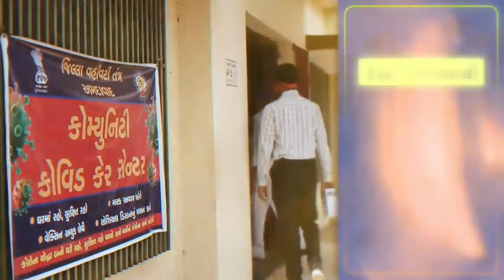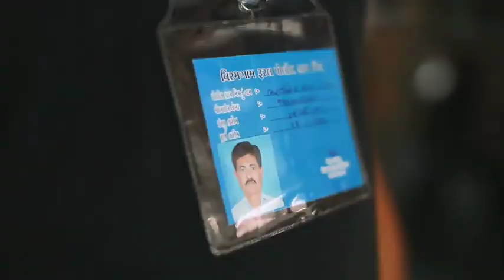પોલીસ ગ્રામ મિત્ર યોજના || Gujarat Police || Mr. Pradipsinh Jadeja Sir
કોરોના મહામારીની સાંપ્રત સ્થિતિને પહોંચી વળવા તેમજ કોરોનાના સમયગાળા દરમિયાન લોકોમાં જાગૃતિ લાવવા અને કોરોનાગ્રસ્ત લોકોને મદદરૂપ થવાના ઉમદા સેવાકીય ઉદ્દેશથી "પોલીસ ગ્રામ મિત્ર" યોજનાનો શુભારંભ કરવામાં આવ્યો છે. આ યોજના અંતર્ગત અમદાવાદ ગ્રામ્ય જીલ્લાના ૪૫૫ ગામોમાં ૩૫૦૦ પોલીસ ગ્રામ મિત્રની નિમણુંક કરવામાં આવી છે. જેમાં બીટ ઈન્ચાર્જ તથા પોલીસ કોન્સ્ટેબલને પોલીસ સ્ટેશન દીઠ ૨ થી ૪ ગામની જવાબદારી સોંપી ગ્રામ મિત્રની મદદથી કોરોનાગ્રસ્ત વ્યક્તિના કુટુંબની મુલાકાત લઈ તેઓનું ઓક્સિજન લેવલ, શરીરનું તાપમાન તથા પલ્સ કેટલા હોવા જોઈએ સહિતની માહિતી એકત્રિત કરશે. તદુપરાંત પોલીસ ગ્રામ મિત્રનું પોર્ટલ બનાવવામાં આવ્યું છે. જેમાં ગ્રામ્ય કક્ષાએ કરેલ રોજબરોજની વિગતો અપલોડ કરવામાં આવશે તથા પોર્ટલ ડેશબોર્ડના માધ્યમથી પોલીસ અધિક્ષક મોનીટરીંગ કરશે.

રાજ્યના પોલીસ વડા આશિષ ભાટીયાએ તા. ૨૫/૦૫/૨૦૨૧ના રોજ પોલીસ હેડ ક્વાર્ટર અમદાવાદ ગ્રામ્ય, મકરબા ખાતે પોલીસ ગ્રામ યોજનાનું અનાવરણ કર્યું હતું. જેમાં અતિથી વિશેષ તરીકે અમદાવાદ ગ્રામ્યના પોલીસ મહાનિરીક્ષક વી.ચંદ્રશેખર તથા જીલ્લા પોલીસ વડા વીરેન્દ્રસિંહ યાદવ હાજર રહ્યા હતા. આ પ્રસંગે ૧૯ ગ્રામ મિત્રોને માસ્ક, સેનીટાઈઝર, થર્મલગન તથા ઓક્સિજન મીટર કીટનું વિતરણ કરવામાં આવ્યું હતું.